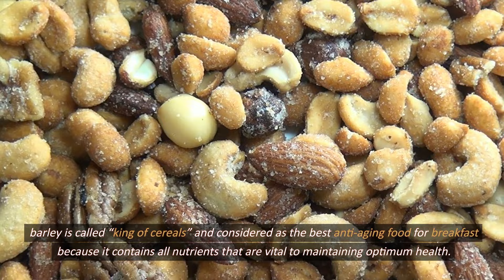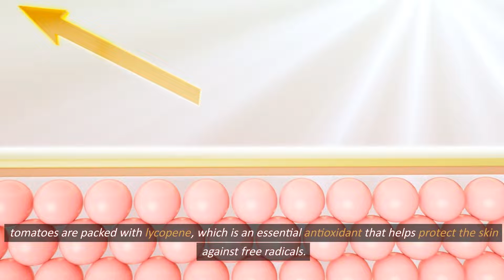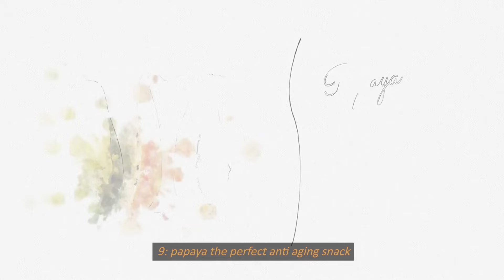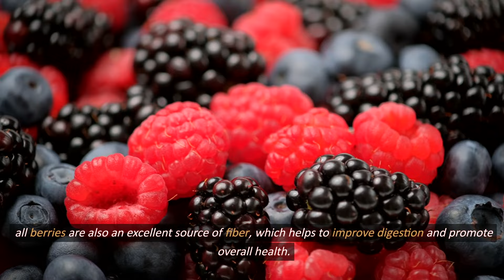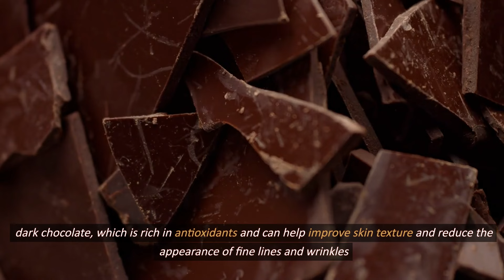Say Goodbye to Aging With The Top 3 Anti Aging Fruits For Breakfast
Aging is a natural process, but with the right choices, we can slow it down and maintain a youthful glow. Join us as we delve into the benefits of incorporating these amazing fruits into your morning routine.

Starting your day with the right nutrition not only provides a refreshing boost but also nourishes your body from within, promoting youthful skin and overall vitality.

We'll first introduce you to the concept of anti-aging and its connection to our diet. After laying the groundwork, we will then unveil the three best anti-aging fruits that should become a regular part of your breakfast. These fruits are packed with essential vitamins, antioxidants, and nutrients that combat the signs of aging, such as wrinkles, fine lines, and sagging skin.

Discover the secrets behind these fantastic anti-aging fruits and how they work wonders for your skin health and general well-being. We'll provide you with valuable tips and insights on how to include them in your breakfast routine effortlessly.

Our intention is to guide you towards optimal health and vitality, ensuring you can enjoy a youthful appearance for years to come.

Don't miss out on our future videos, packed with valuable information and practical tips to enhance your well-being.

It's time to take control of your aging process and embrace a vibrant, youthful life! Start your mornings right with the top 3 anti-aging fruits for breakfast. So, why wait?